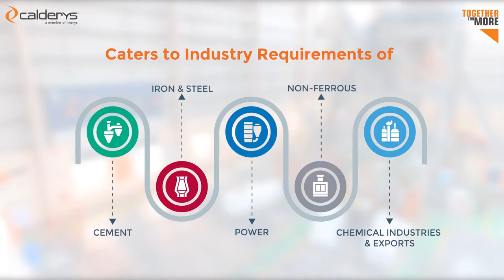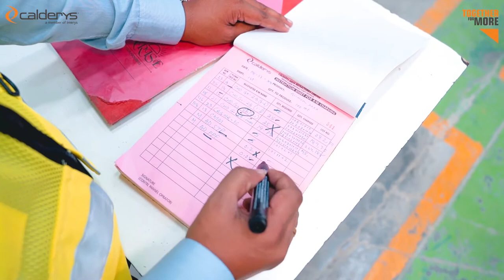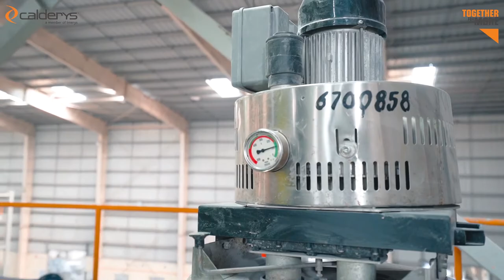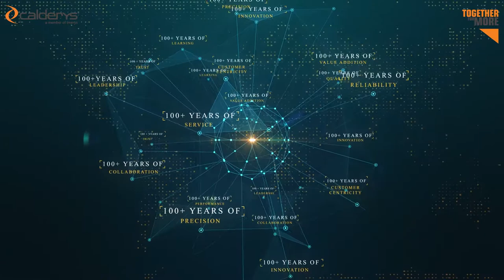Wankaner Gujarat Walkthrough - Calderys: | A Global Refractory Leader